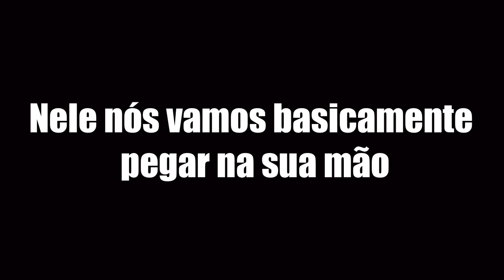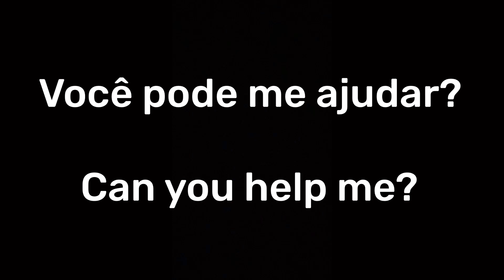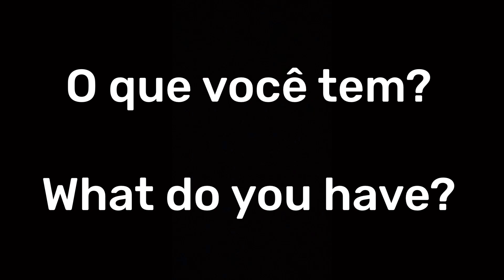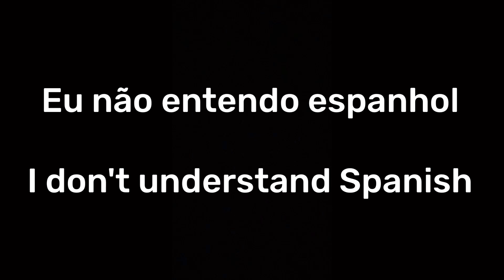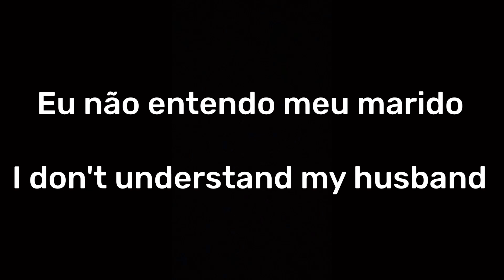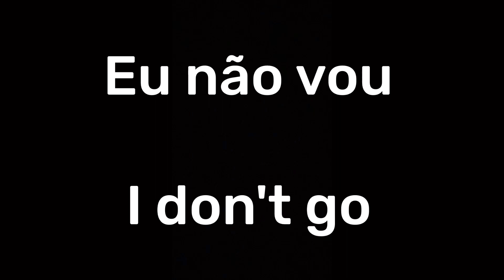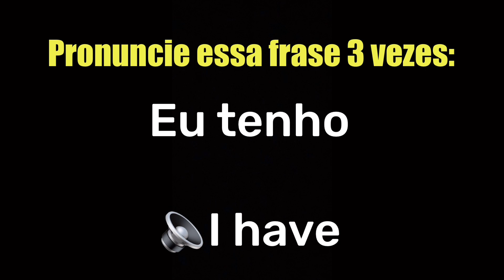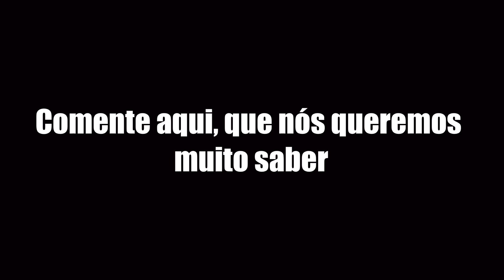30 FRASES EXTREMAMENTE ÚTEIS EM INGLÊS | AULA DE INGLÊS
Neste vídeo, nos vamos te mostrar 30 FRASES EXTREMAMENTE ÚTEIS EM INGLÊS | AULA DE INGLÊS

Com essas frases e palavras em inglês que vamos te mostrar hoje, você vai conseguir aumentar muito o seu vocabulário em inglês, e assim evoluir cada vez mais

Aprender frases úteis em inglês, é uma maneira muito eficiente de evoluir no inglês, pois muitas vezes não usamos palavras soltas so inglês, mas sim, frases

Então por meio das frases em inglês, conseguimos aumentar muito o vocabulário, aprender as frases muito usadas em inglês e como pronunciar elas da melhor forma possível

Se esse vídeo foi útil para você, compartilhe com um amigo